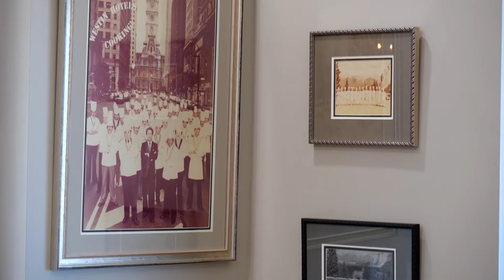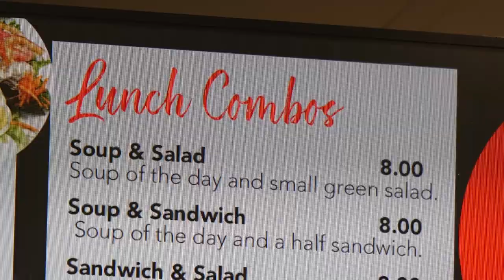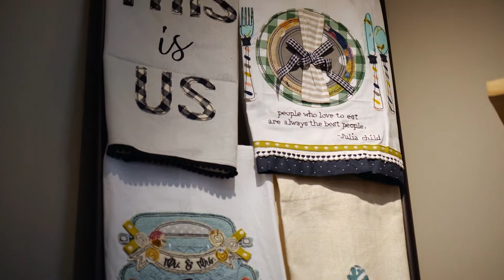Ludger's Bavarian Cakery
Ludger’s Bavarian Cakery in Tulsa has more than just delicious sweet treats. You can also pick up breakfast and lunch. From local Topeca Coffee Brand and breakfast bites like quesadillas, tacos and bowls to café style sandwiches, soups and salads for lunch, the customers love the food here. But sweets will always be king here with their snickerdoodle cookies and of course their famous Bavarian Cream Cheese Cake. You will also find an assortment of baked goods, cookies, turnovers and muffins.